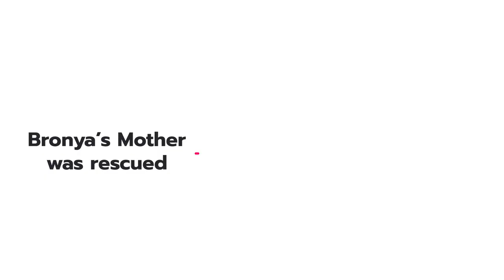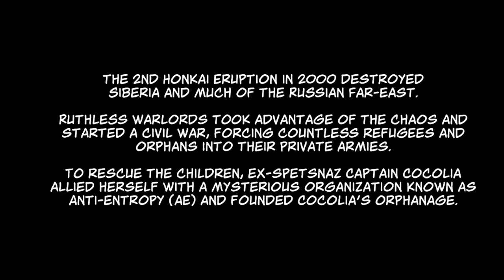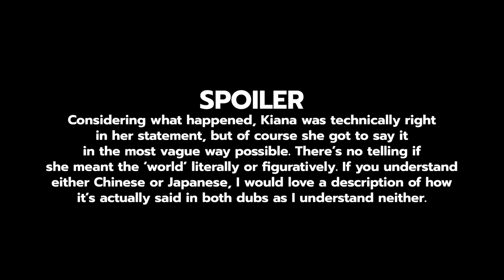These Are Stories miHoYo Forgot About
Many stories and plot points are introduced in Honkai Impact 3rd but not all are expanded upon. Here are some of the interesting ones I've picked out.
Honkai Impact 3rd - Pas, Reburn
Couple N - Let Me Dance
DOVA-SYNDROME 寝坊熊の優雅な朝食 @ フリー
Clips of Haiti earthquake from DW Documentary